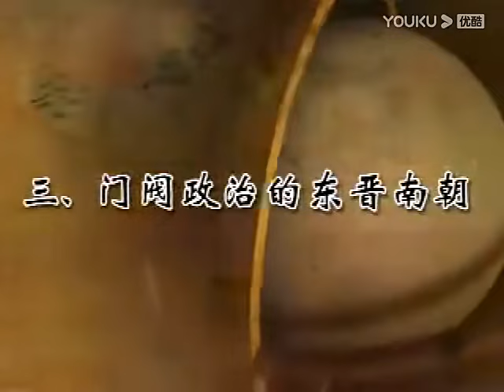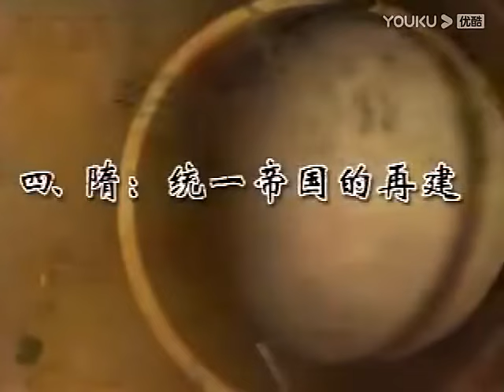复旦樊树志教授：魏晋南北朝——胡人汉化与汉人胡化的时代